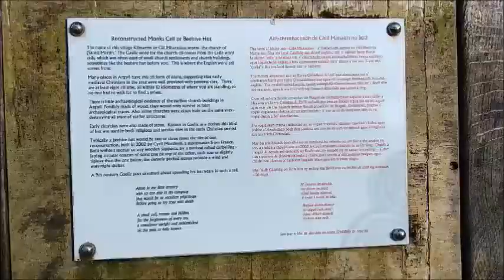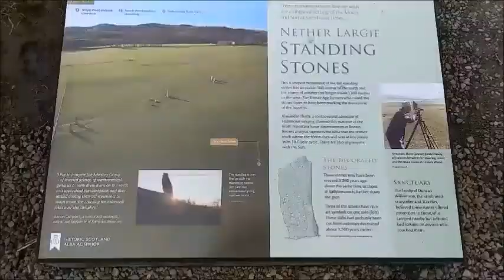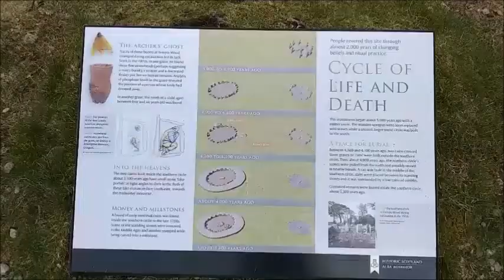Unha pequena visita a Argyll - Kilmartin - Escocia